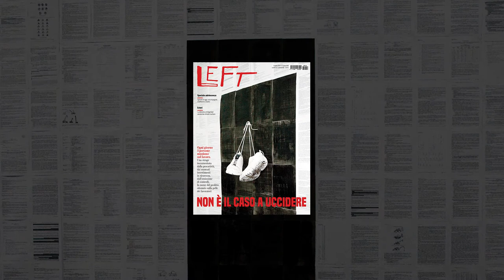Cover story di Left n. 14/2018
NON È IL CASO A UCCIDERE
La nostra nuova cover story, in edicola dal

Ogni giorno 3 persone muoiono sul lavoro.
Una strage incrementata dalla precarietà, dai mancati investimenti in sicurezza, dall’omissione di controlli.
In nome del profitto ottenuto sulla pelle dei lavoratori